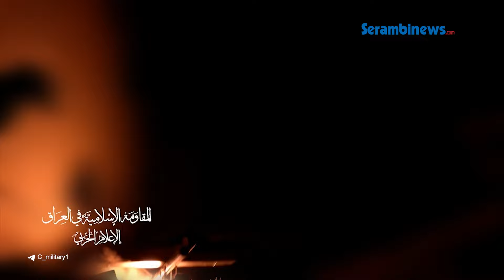Drone Hizbullah Kelabui Radar, Militer Israel Kebingungan saat Pangkalan di Haifa Dihujani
SERAMBINEWS.COM - Kelompok Hizbullah memamerkan serangan pesawat tak berawak (drone) terhadap pangkalan militer Israel di Binyamina, selatan Kota Haifa.

Peristiwa pada Minggu (13/10/2024) itu melibatkan banyak drone Mirsad-1.

Akibatnya, sistem pertahanan udara Israel jebol hingga mengakibatkan empat tentara tewas dan 67 lainnya terluka.

"Adegan dari operasi yang menargetkan kamp Perlawanan Islam Raghvim di daerah Binyamina, selatan kota Haifa yang diduduki," tulis Hizbullah di Telegram resminya.

Video yang dirilis Hizbullah pada Selasa (15/10/2024) juga menampilkan kepanikan di pangkalan militer.

Tentara langsung mengevakuasi rekannya yang tewas dan terluka menggunakan tandu, ambulans, hingga helikopter.

Tingkat keparahan serangan Hizbullah juga dibuktikan dengan banyaknya darah berceceran di pangkalan.(*)

VO: Syita
Editor: Raja